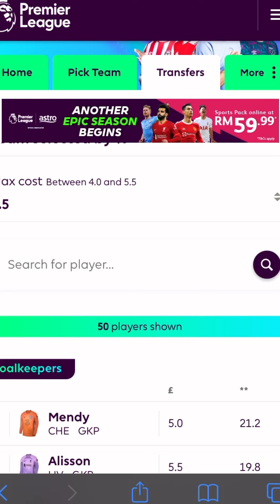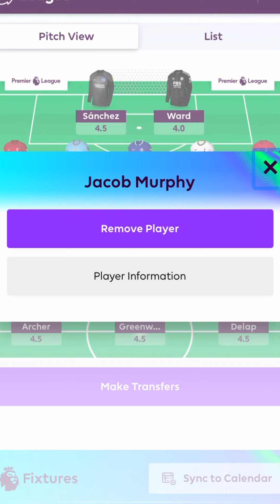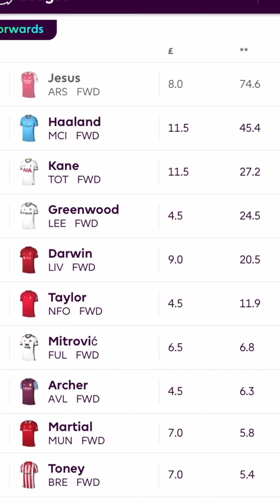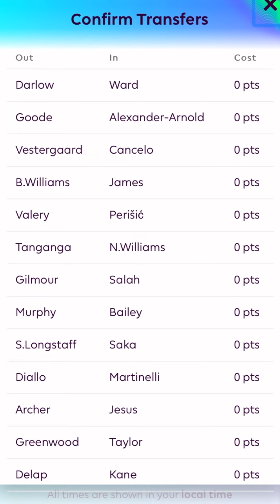Best FPL team at 2022 Let Go!